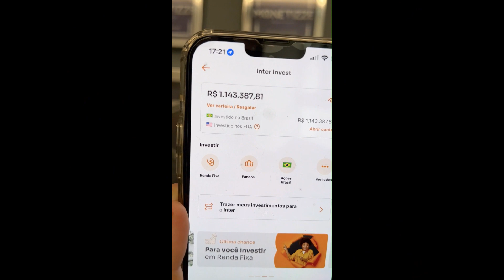Corinthians atropela na estreia da Libertadores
As melhores notícias do seu time você encontra aqui!

Neste vídeo, vamos conferir todos os detalhes da vitória do Corinthians na estreia da Libertadores. Foi uma partida emocionante e o Timão conseguiu atropelar o adversário.

Gostou do vídeo? Isso nos ajuda a produzir mais conteúdos como este para vocês!